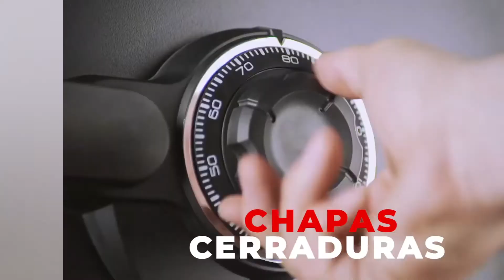Comercial Cerrajería Atlanta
Comercial Cerrajeria Atlanta
Producido por Luis Gabriel Productions LLC